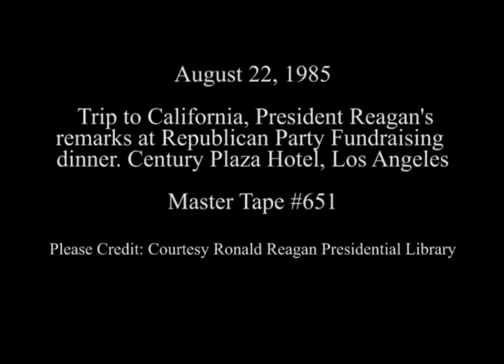President Reagan's Remarks at Republican Party Fundraising Dinner on August 22, 1985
Full Title: President Reagan's Remarks at Republican Party Fundraising Dinner at the Century Plaza Hotel in Los Angeles, California on August 22, 1985

Access Restriction(s):Unrestricted
Use Restriction(s):Unrestricted